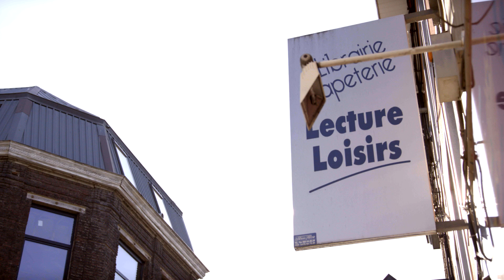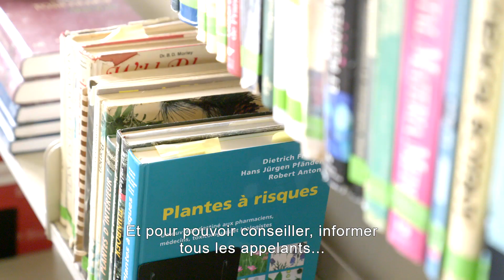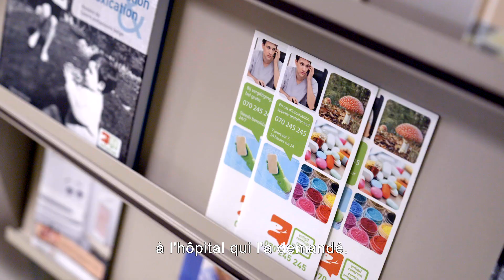La Loterie Nationale soutient le Centre Antipoisons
Grâce à ses joueurs, la Loterie Nationale soutient le Centre Antipoisons qui vient en aide dans les cas d'intoxication. Rencontrez Régine, l’une des pharmaciennes du Centre Antipoisons, qui vous fait découvrir cet endroit de l’intérieur. 🤝